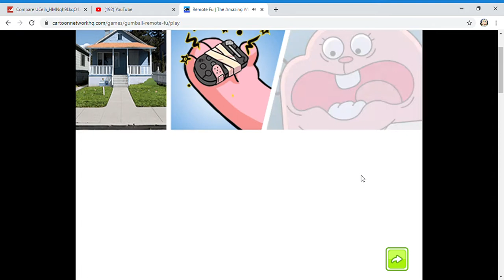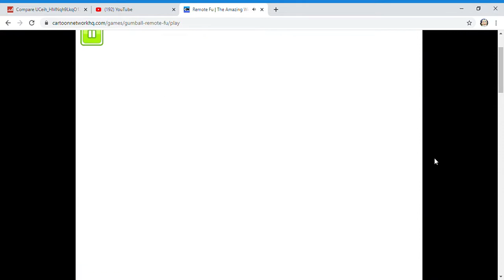Remote Fu | DONT TRY TO GET THAT REMOTE FROM ME!!!